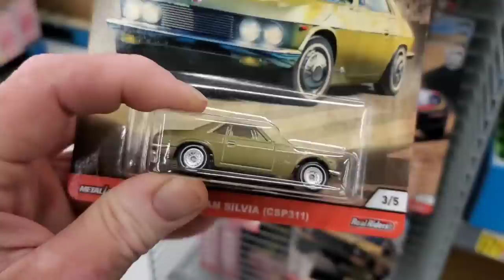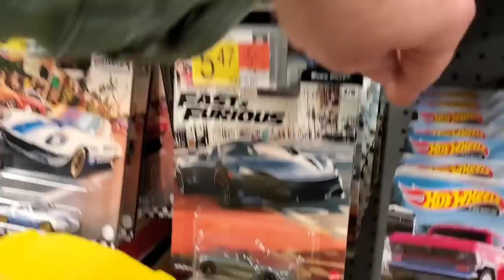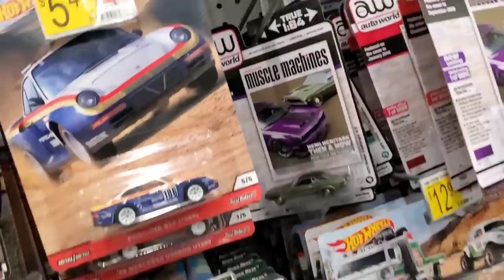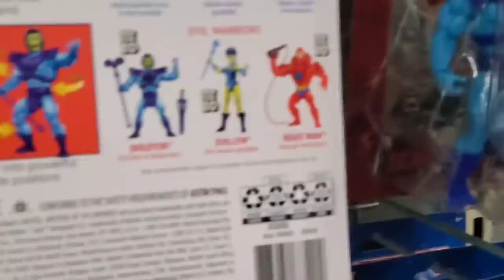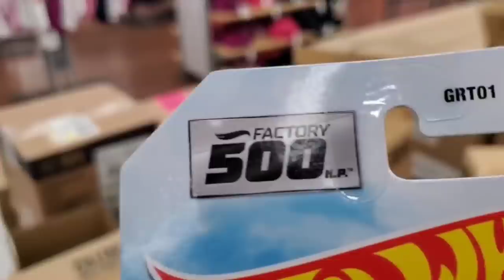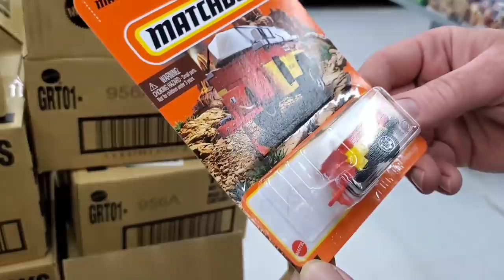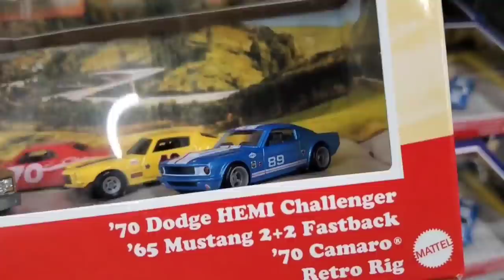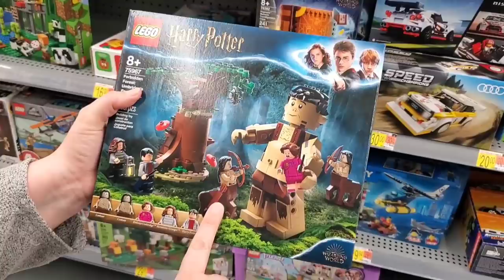Sealed Hot Wheels Cases Found | Peg hunting at Walmart | Boulevard & Factory 500 Sets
Late night walmart trip pays off with incredible hot wheels finds. from sealed cases to full pegs
wait till you see the pickups to.

Naztalgic
PM Box #344
8001 Castor Avenue